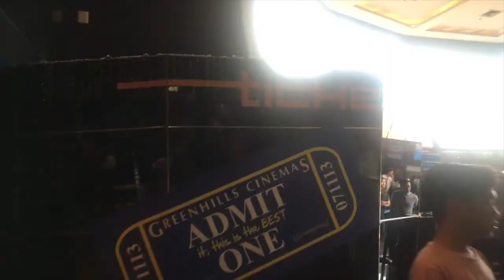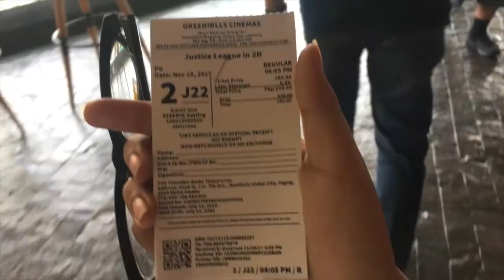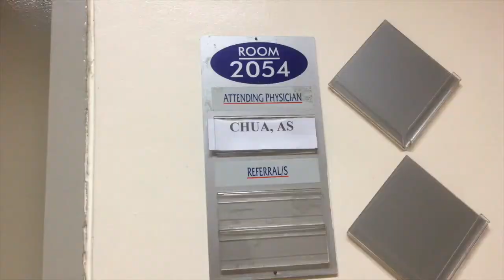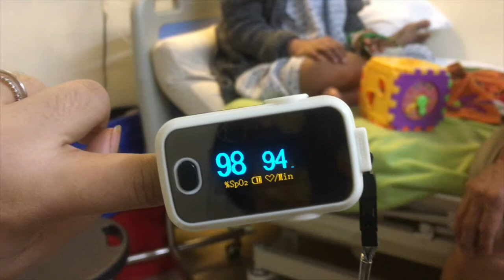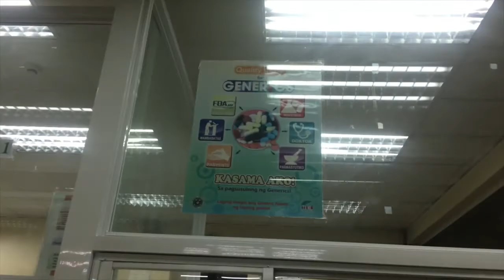Filipina Tries to Vlog (GH x NKTI x Cubao Lights) | #30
Watched Justice League and ate dinner with the family. Went to NKTI after to visit our cousin who was confined there. :( Then visited the Christmas attraction in Cubao and ate puto bumbong. :3